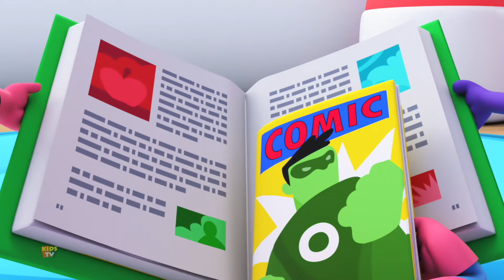จอห์นนี่ จอห์นนี่ ใช่ ป๊ะป๊า + เพิ่มเติม เพลงกล่อมเด็กและบทกวียอดนิยมสำหรับเด็ก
"จอห์นนี่ จอห์นนี่ ใช่ ป๊ะป๊า" เป็นเพลงกล่อมเด็กยอดนิยมที่รวบรวมปฏิสัมพันธ์ที่สนุกสนานระหว่างบุคคลที่เป็นพ่อซึ่งมักเรียกกันว่า "Papa" และลูกจอมซนของเขาชื่อ Johny เพลงนี้ใช้ทำนองที่เรียบง่ายและซ้ำซากเป็นบทสนทนาระหว่างตัวละครทั้งสอง โดยปาป้าตั้งคำถามถึงพฤติกรรมของจอห์นนี่ และจอห์นนี่ตอบโต้ด้วยการหลบเลี่ยงอย่างสนุกสนาน แม้ว่า Papa จะซักถามเกี่ยวกับการบริโภคน้ำตาลของ Johny แต่ Johny ก็ปฏิเสธการกระทำผิดใด ๆ อย่างต่อเนื่องโดยพูดว่า "ใช่ พ่อ" อย่างร่าเริง ตามด้วยการยอมรับว่ารู้สึกผิดเมื่อถูกจับได้ว่ากระทำความผิด ด้วยโทนเสียงที่ไพเราะและทำนองที่ไพเราะ "จอห์นนี่ จอห์นนี่ ใช่ ป๊ะป๊า" มอบประสบการณ์ที่สนุกสนานและมีส่วนร่วมแก่ผู้ฟังรุ่นเยาว์ ในขณะเดียวกันก็ตอกย้ำบทเรียนเกี่ยวกับความซื่อสัตย์ ความรับผิดชอบ และผลที่ตามมาของการหลอกลวง เพลงนี้ได้กลายเป็นเพลงหลักที่เด็กๆ ชื่นชอบ สร้างแรงบันดาลใจให้กับเสียงหัวเราะและความสนุกสนานของผู้ชมทั่วโลก ด้วยความดึงดูดใจเหนือกาลเวลาและธีมที่เป็นสากล